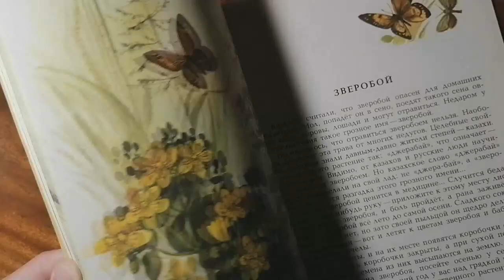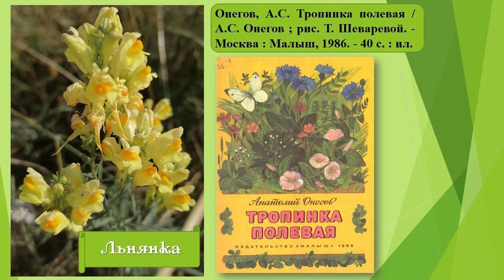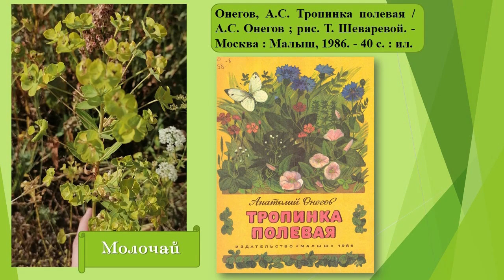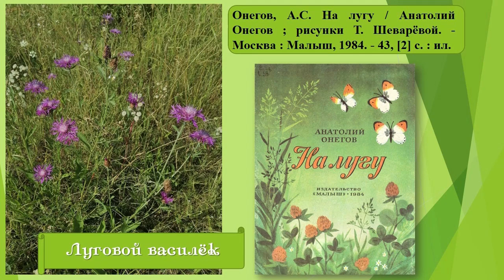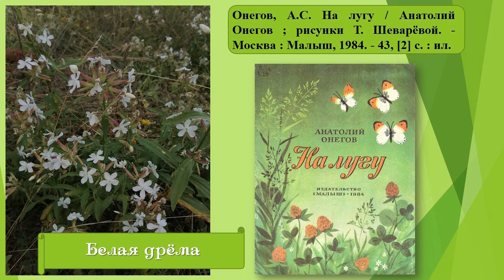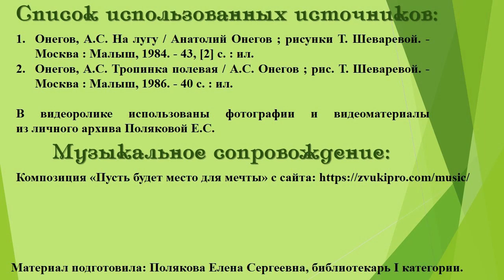Тропинка полевая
Привокзальная детская библиотека № 8 предлагает мальчишкам и девчонкам познакомиться с книгами Анатолия Онегова и изучить луговые травы. Юные натуралисты смогут рассмотреть фотографии растений и узнать их отличительные особенности. В дополнение к полезной информации ребятам предлагается рекомендательный список книг о растениях, которые имеются в фонде библиотеки.